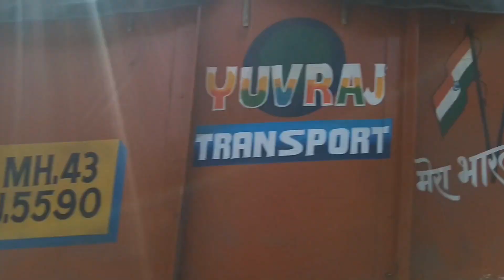Plus Valley Vlog *GONE WRONG* - November 16, 2022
16.11.22.
The trip Start From Vile Parle West (56)
to Plus Valley

Song 1.

Song 2.

tamhini ghat

Plus valley tamhini ghat maharashtra

patnus maharashtra

devkund waterfall

plus valley

Plus valley trek

plus valley trek blog

plus valley pune

devkund waterfall trek

devkund waterfall trek distance

how to go to devkund waterfall from mumbai

patnus maharashtra

Plus valley tamhini ghat maharashtra patnus maharashtra

devkund waterfall 2022

devkund waterfall in monsoon

devkund waterfall puneest (56)
to Plus Valley

Song 1.

Song 2.

tamhini ghat

patnus maharashtra

devkund waterfall

plus valley

Plus valley trek

plus valley pune

devkund waterfall trek

patnus maharashtra

devkund waterfall 2022

devkund waterfall pune